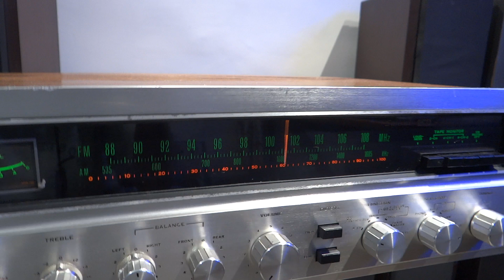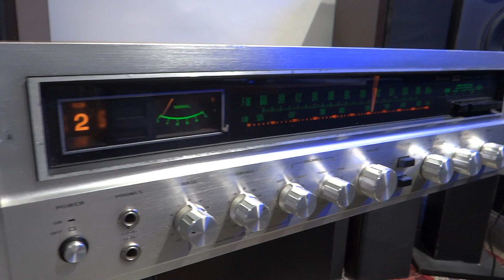Sold//1974//Sansui QRX-3000 stereo receiver///available for sale/ 30k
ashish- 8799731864